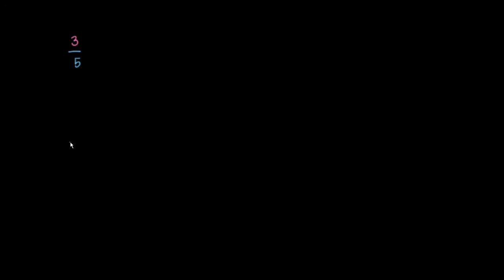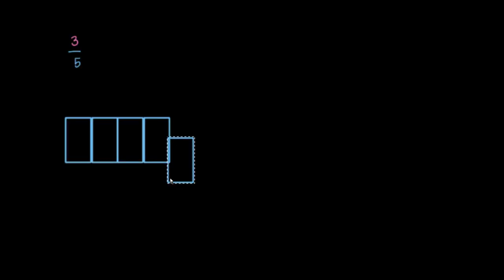Ecrire une fraction sous la forme d'un nombre décimal - 1